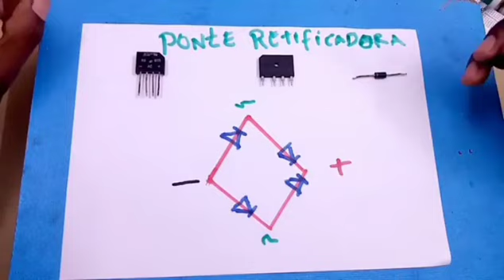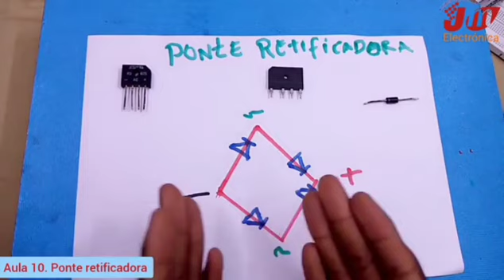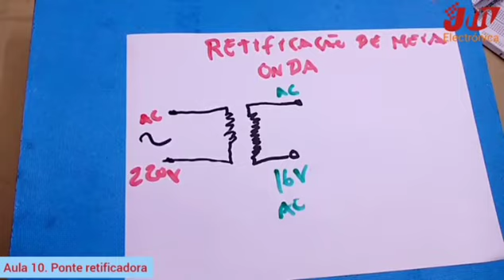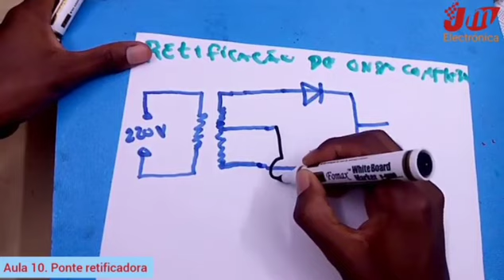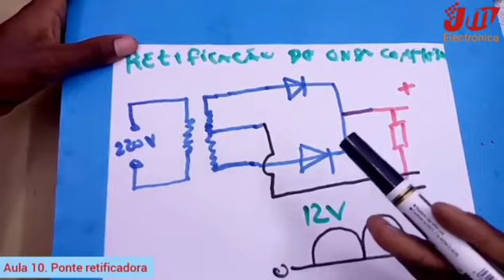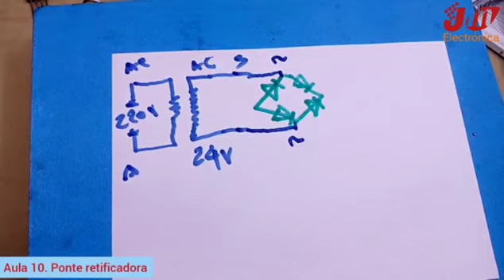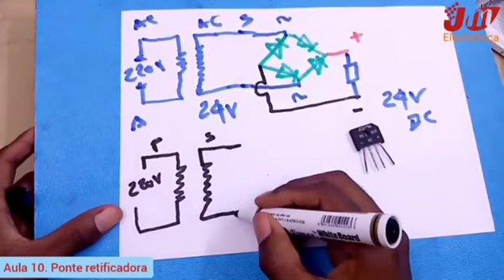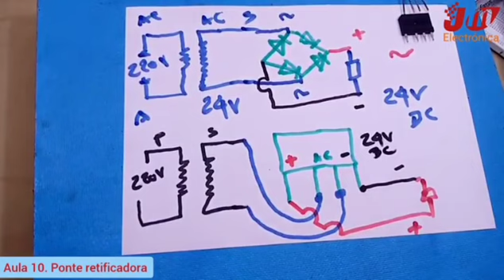Ponte retificadora e tipos de retificação. Aula 08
Aula 08. Ponte retificadora
Como funciona, tipos de retificação de meia onda, onda completa e de 4 díodos